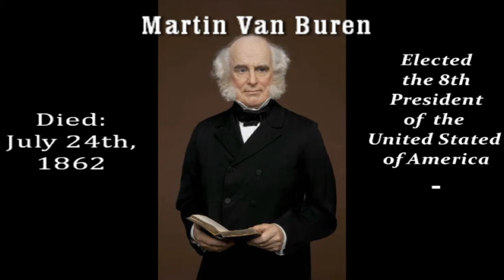Martin Van Buren Presentation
Presidential project I did for my son. Came out very good. I should be in pictures!!